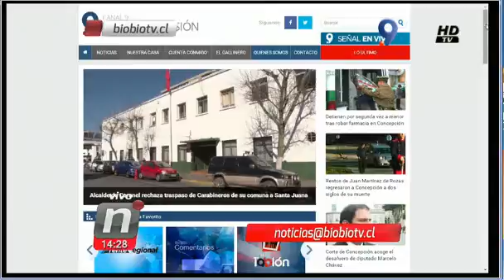EL TIEMPO ARIZTIA NOTI MEDIODIA MIERCOLES 19 AGOSTO